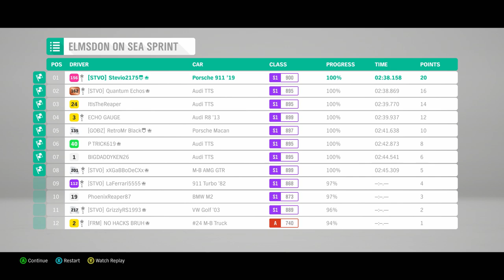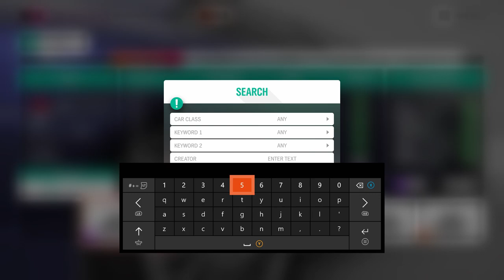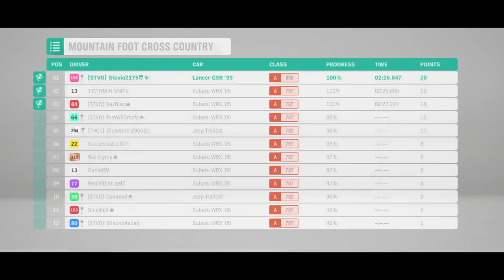DON'T FORGET! Porsche 914/6, Mini JCW Buggy | Forza Horizon 4 Winter Playlist Rewards | Live Stream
Forza Horizon 4 live stream - Update 9 is live! Playing through the May 2019 Winter Season Festival Playlist. Finishing seasonal events, cruising around, racing, and having fun in Forza Horizon 4. LIVE Forza Horizon 4 gameplay! Come chat with me 😁

Winter Season Car Rewards:
Mini Countryman (NEW)
LR Series III FE
Porsche 914/6
Mini JCW Buggy (NEW)

Peace - Stevio2175